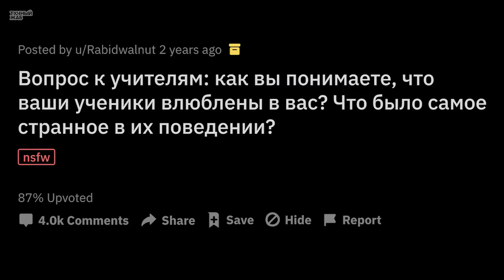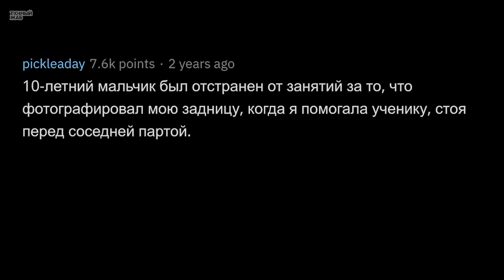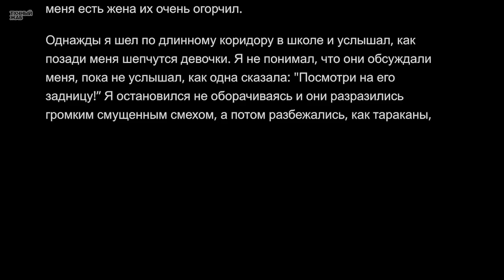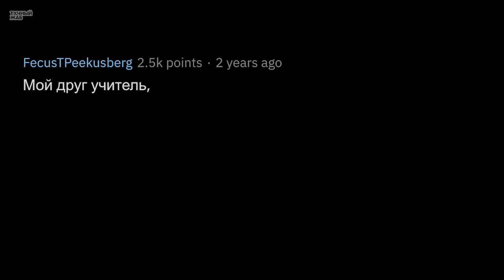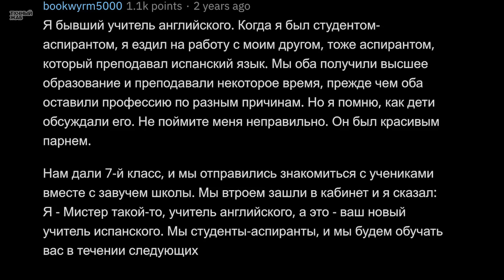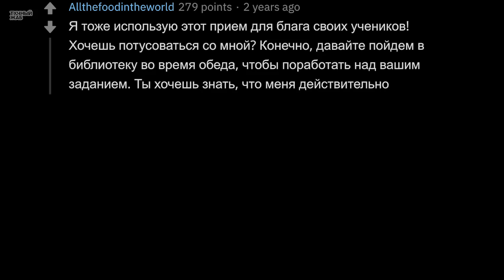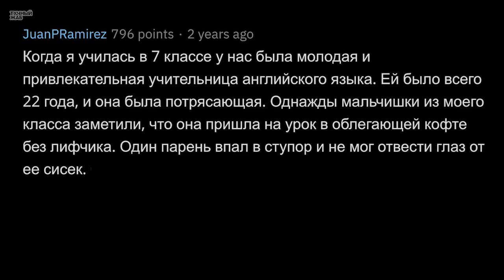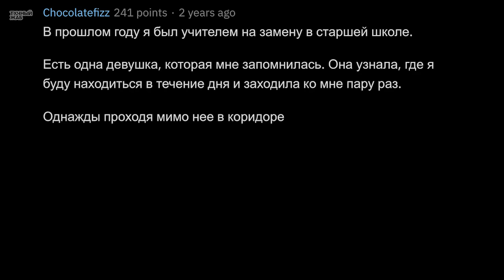Учителя Рассказывают Как в Них ВЛЮБЛЯЛИСЬ Ученики